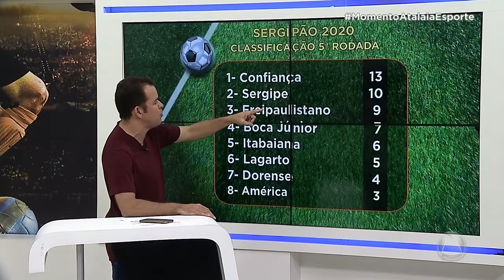Sergipão 2020: confira os melhores momentos do campeonato sergipano - Atalaia Esporte